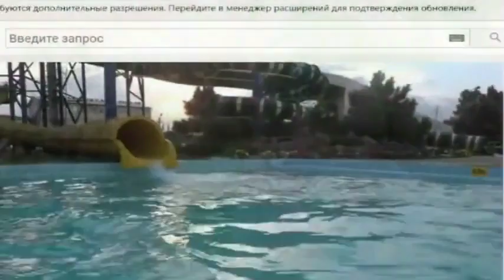Город любим Краснова Эльвира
Стихи,декл.Видео Эльвира Краснова (Красик Э.
Музыка интернет